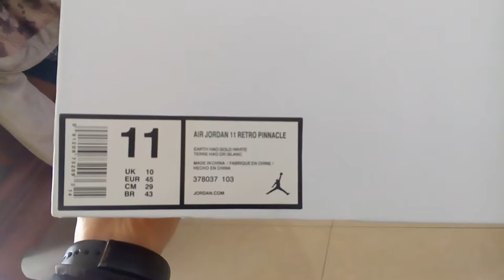Air Jordan 11 gold pinnacle